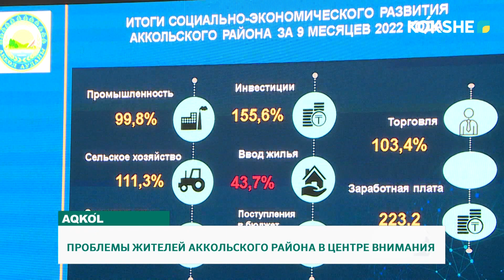ПРОБЛЕМЫ ЖИТЕЛЕЙ АККОЛЬСКОГО РАЙОНА В ЦЕНТРЕ ВНИМАНИЯ